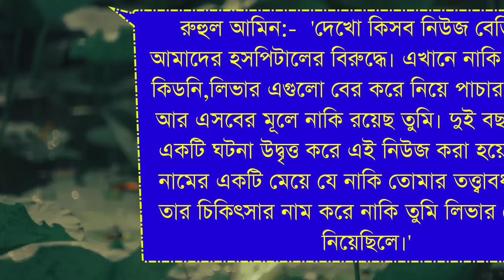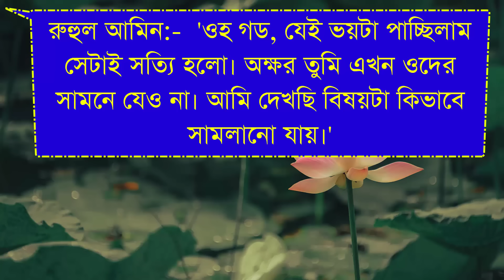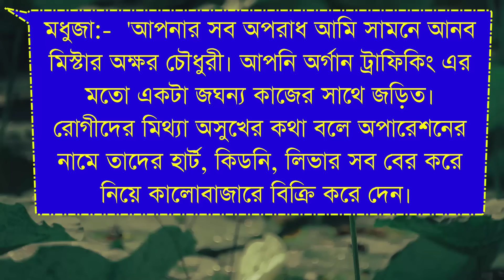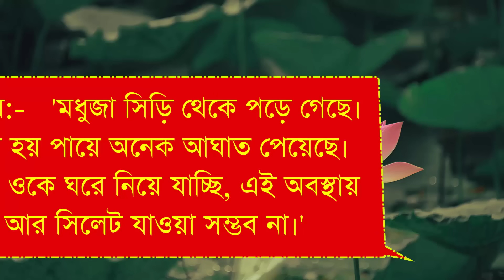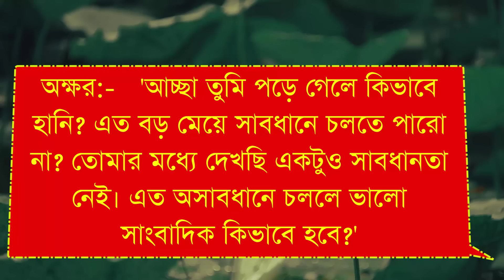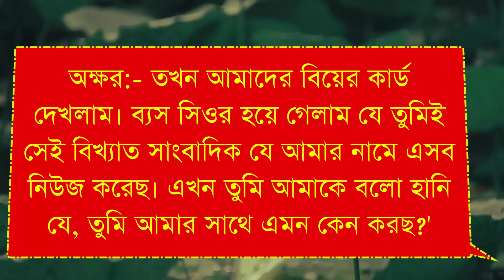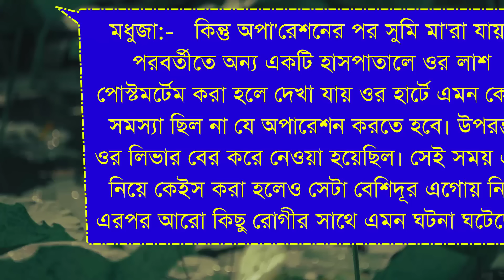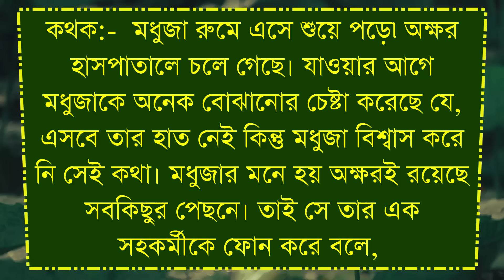আমার গল্প তুমি /পাট ৭/না আমি বিয়ে করবেনা পাগলা ডক্টরকে/ Ft-Shonalika/Himu/Ashik//@Voice Of Asha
📒 •Story:-

🖋•Script:-

🔰What'sApp:   👉